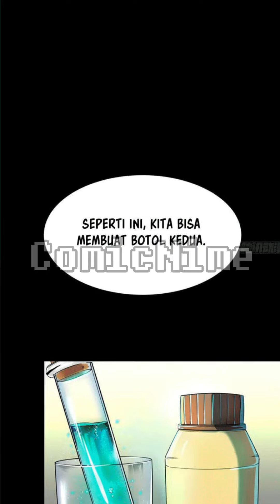【Sub.Indo】Wheel World Chapter 5 | Roulette World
TOLONG JANGAN REUPLOAD TERJEMAHAN SAYA DISOSIAL MEDIA MANAPUN!!

Genre : Action,  Drama,  Fantasy,  Harem,  Shounen.
Author : 阅文漫画
Status : On Going
Sinopsis :
Ye Zhongming, yang berjuang untuk bertahan hidup dalam kiamat, Dilahirkan kembali pada saat hidupnya berhenti bernapas! Kembali ke awal akhir, sekitar sore sepuluh tahun yang lalu… Kapal perang emas yang familiar, roulette lotere yang familiar, dan pengepungan zombie yang familiar… Apakah semua ini hadiah atau hukuman? Kami masih belum tahu, tapi Ye Zhongming bertekad untuk hidup! Tetap kuat dengan sepuluh tahun pengalaman bertahan hidup pasca-apokaliptik! Dia ingin menemukan jawaban untuk roulette hari kiamat dan hidup sesuai dengan kelahirannya kembali!
Translate by ComicNime
Untuk mensupport channel komik ini..

★COPYRIGHT / LICENSING★